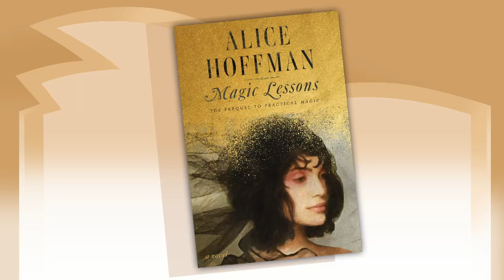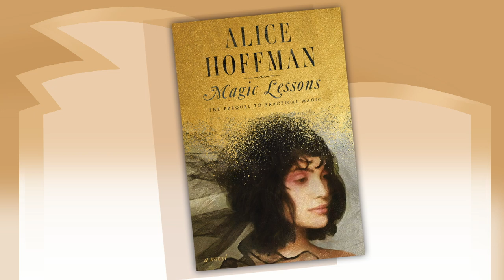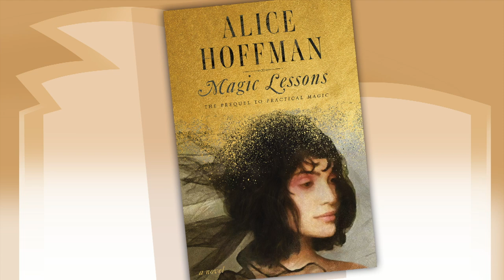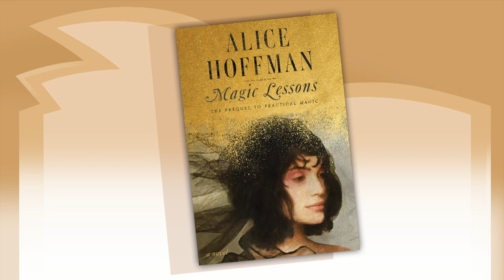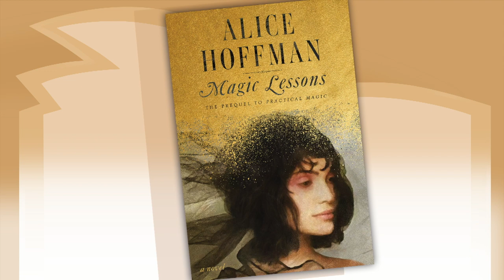Alice Hoffman | Between The Covers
Between the Covers host, Ann Bocock interviews Alice Hoffman, author of "Magic Lessons."